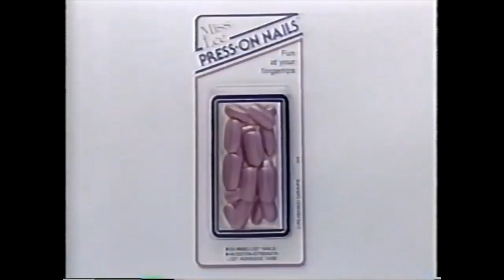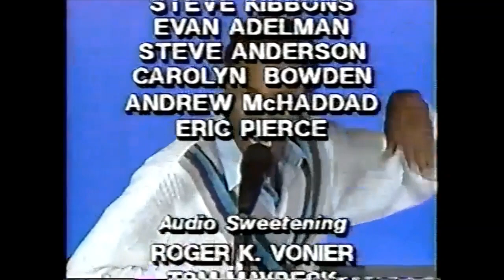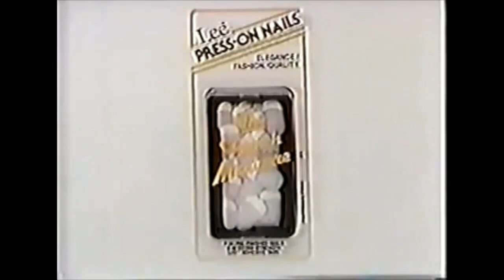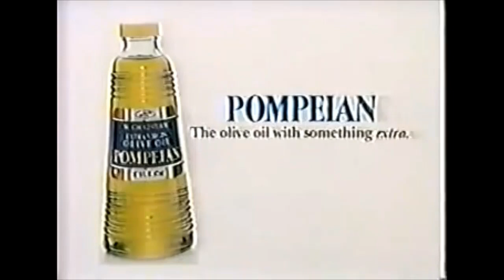Hollywood Squares [featuring Howard Stern] - Shadoe Stevens Guest Host Week (1988)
Shadoe Stevens, hosting Hollywood Squares back in 1988.  Also, was the announcer for The Late Late Show with Craig Ferguson, & guest announcer on the April Fool's 2014 edition, of The Price Is Right.

Also, From the Police Academy movies, comedian & sound master himself - Michael Winslow & his co-star, actress Leslie Easterbrook.